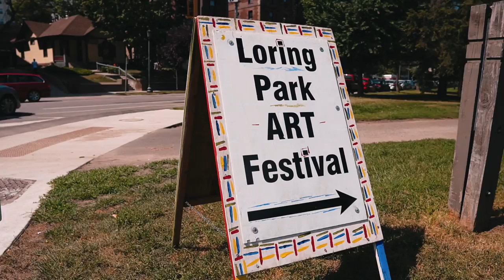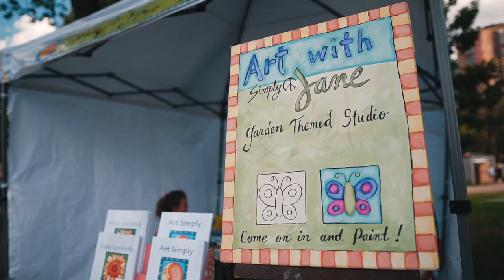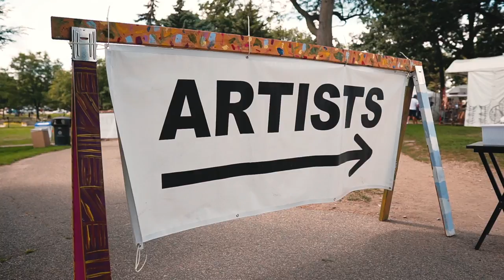Loring Park Art Festival